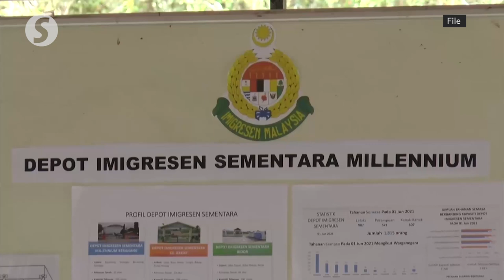Covid-19: Govt seeking out UNHCR cardholders for vaccination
The authorities will identify areas and settlements where United Nations High Commissioner for Refugees (UNHCR) cardholders reside so that they will be included in the National Covid-19 Immunisation Programme, says Datuk Seri Hamzah Zainudin.

The Home Minister said that  on Saturday (June 12), adding that his ministry would work closely with the body in charge of the vaccination programme to ensure cardholders in the country – believed to number about 180, 000 – are also vaccinated.

Hamzah also said he hoped non-governmental organisations would aid the government by getting the list of cardholders from the UNHCR, added that they had yet to receive the list despite requesting for it.